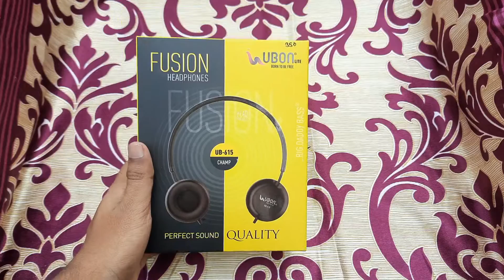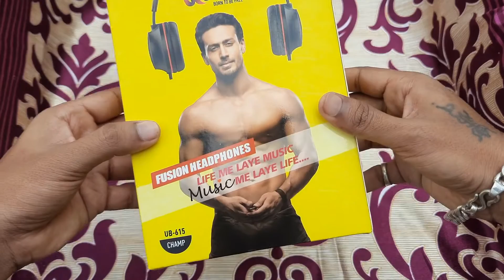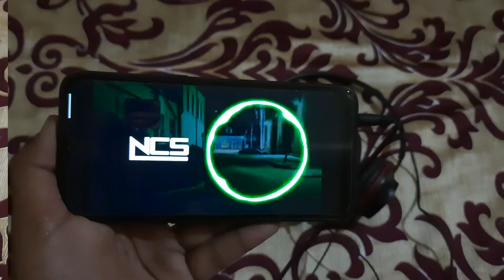Ubon UB-615 Headphones | Big Daddy Bass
Hello Guys I'm Back With A New Video
This Is An Unboxing And Review Video Of Ubon UB 615 Headphones, Also I Have Put Its Audio Test In This Video So Watch Till End. A Good Product Under 350 RS.
Ubon Is An Upcoming Mobile Accessories Brand Who Provide Best Products In Less Price So I'll Be Uploading More Videos On Ubon Products For My Lovely Subscribers.

Some Other Budget Headphones-
Cosmic Byte GS410
Ubon's Best Gaming Headphone
Ubon BT-5720 Rapster Wireless
Zebronics Best Budget Headphones With All Features
Redgear Cloak Wired RGB Gaming Headphone

Comment Down Your Suggestions And Questions, I Will Try To Answer All Your Questions.
My Tripod
My Camera Phone
My Ring Light With Stand
My Mic